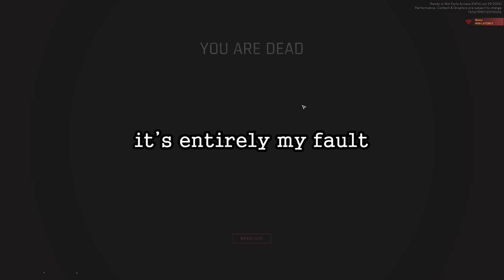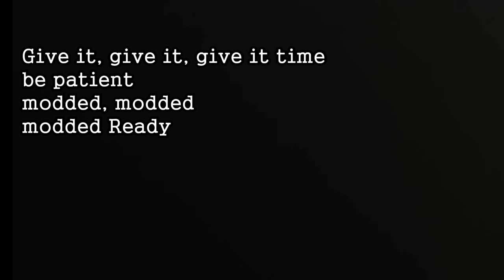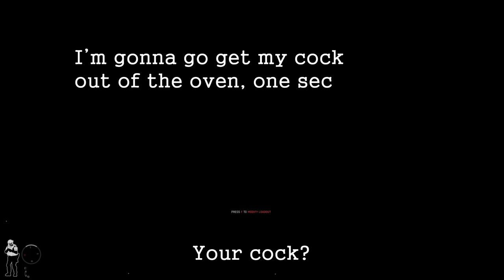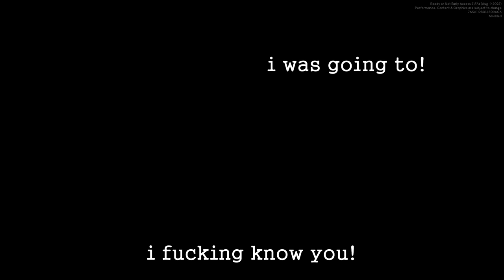Random Ready or Not Antics part: 1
People in this video